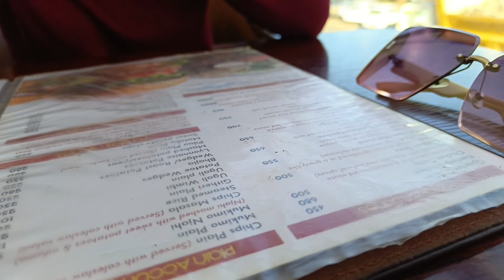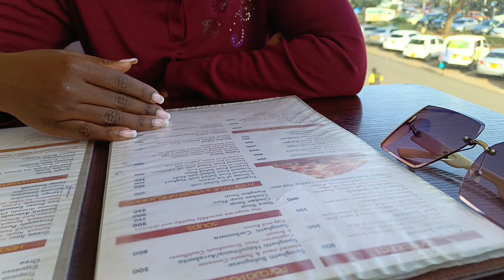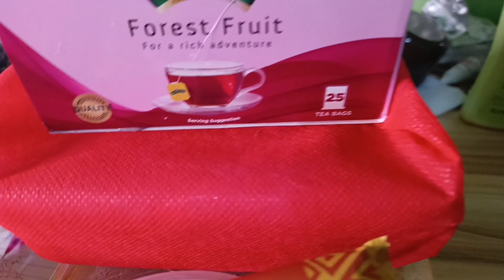A weekend in the life/ spend the day with me and my sister